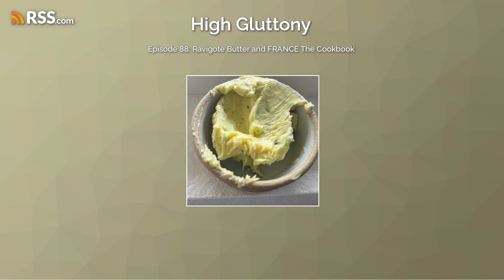88: Ravigote Butter and FRANCE The Cookbook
We're starting a new adventure! For years, we've been wanting to get our hands into the classic FRANCE The Cookbook but the almost 1,000 page book was overwhelming until now (dun dun dun)! Join us as we begin our journey with Ginette Mathiot and get to the heart of the recipes that shaped a generation of French home cooks. The first recipe we test is a delicious but relatively silly process of boiling herbs, kneading them into softened butter, and then straining the herbs out...yeah, delicious and silly.

Recipe Source: Ravigote Butter from France The Cookbook by Ginette Mathiot